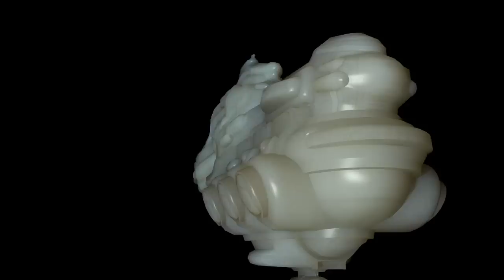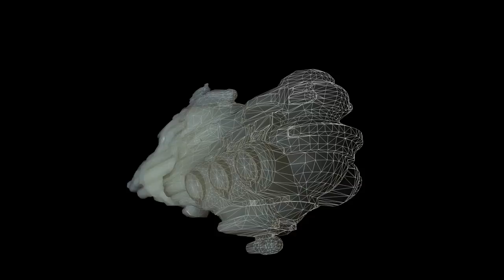Eve Online • Waxified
This video shows some Eve-Online ships modified to a wax-model.
Those "Eve-candles" will be available at the JITA Outlet store soon :D